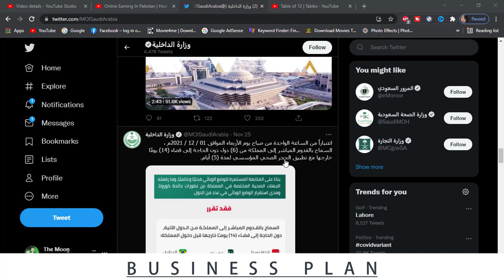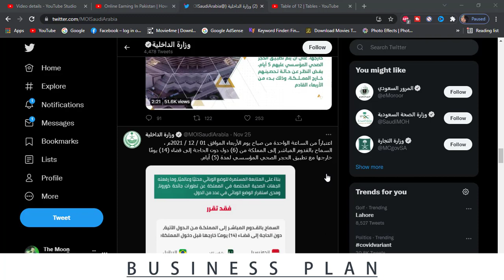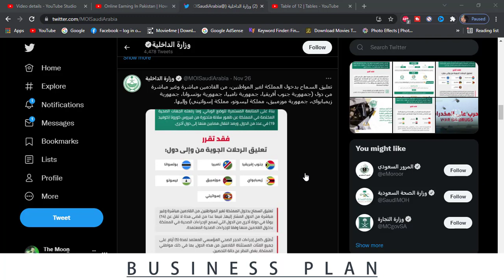Good News - Saudi Arabia Direct flights open for Pakistan | Saudi Press Agency WAS Details News